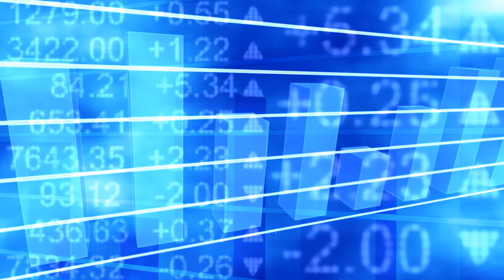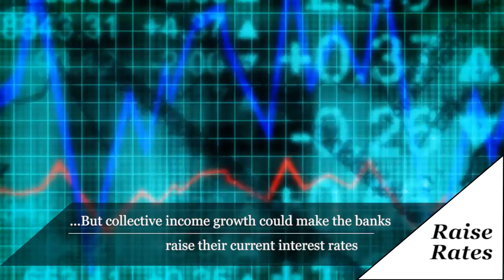House prices: What to expect this year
Find out what to expect from the property market in 2016